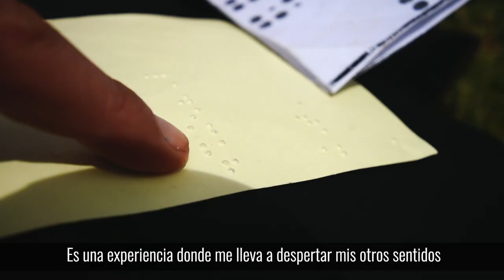¡Los PresupuestosParticipativos son una realidad!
Por su discapacidad visual Diana no encontraba trabajo. Se enteró de los PresupuestosParticipativos y presentó su proyecto de caminatas ecólogicas para personas con limitaciones fisicas y cognitivas. 🧑‍🦽

Su propuesta fue una de las más votadas y hoy es una realidad en Usaquén.🎋